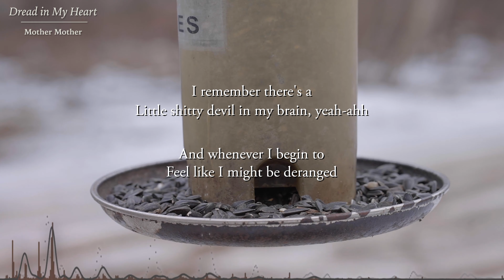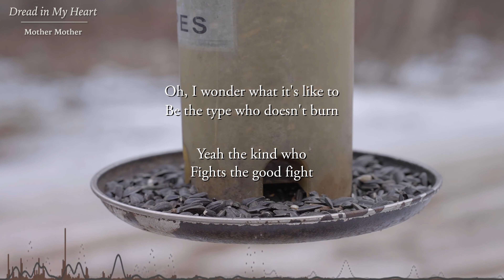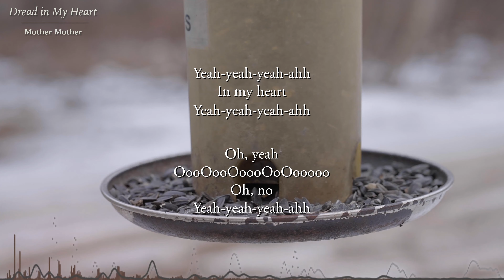Dread in My Heart - Mother Mother (Lyrics)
Background footage by yours truly

Honest critiques are very appreciated

Song requests are welcome!

Lyrics for “Dread in My Heart" by Mother Mother from the album “The Sticks”

There's a god-awful shitty feeling
Of dread in my heart

Yeah, it's got a lot to do with
Having to finish what I start

And at any second now
I think it all might fall apart

'Cause there's a god-awful shitty feeling
Of dread in my heart, yeah-ahh

OooOooOoooOoOooooo
Yeah-ahh
OooOooOoooOoOooooo

There's a devil in my brain
With a pitchfork and a flame

Yeah, he likes to poke around
And he likes to tell me things

And whenever I begin to
Feel like I might be deranged

I remember there's a
Little shitty devil in my brain, yeah-ahh

OooOooOoooOoOooooo
Yeah-ahh
OooOooOoooOoOooooo

Oh, I wonder what it's like to
Be the type who doesn't burn

Yeah the kind who
Fights the good fight

Not the kind you find
Fisti-fucking-cuffing in the dirt

And I can't seem to change my attitude
But I can change my shirt

'Cause you know how actually, at times,
That can be a good start

There's still a god-awful shitty feeling

Yeah-yeah-yeah-ahh
In my heart
Yeah-yeah-yeah-ahh

Oh, yeah
OooOooOoooOoOooooo
Oh, no
Yeah-yeah-yeah-ahh

If an artist has a problem with this upload, I have no problem removing it. Just DM me.